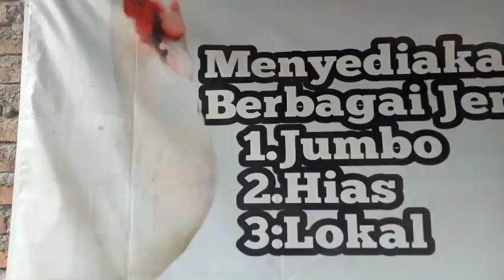Bocorkan ukuran kolam entok ideal dan manfaatnya,Solusi Entok Sehat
Bocorkan ukuran kolam entok ideal dan manfaatnya,Solusi Entok Sehat dan terhindar dari penyakit virus yang mematikan.

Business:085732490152